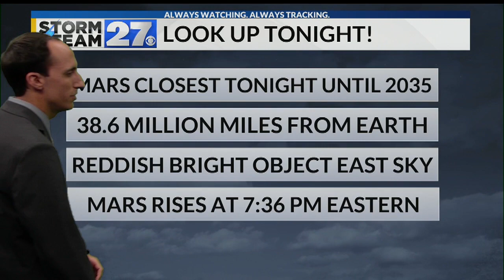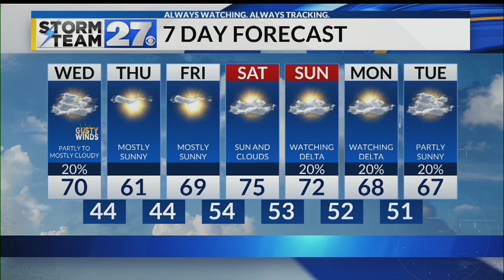Breezy conditions continuing into Wednesday